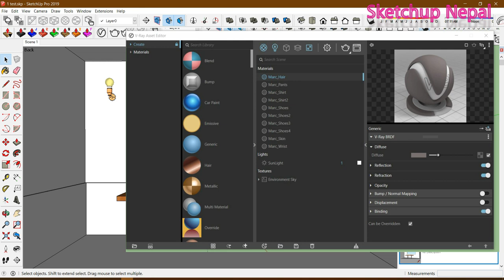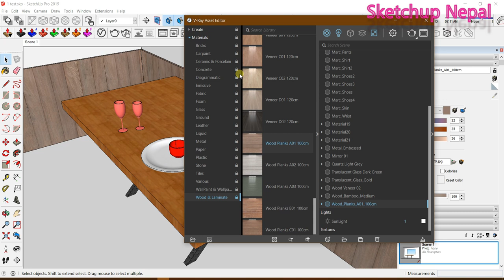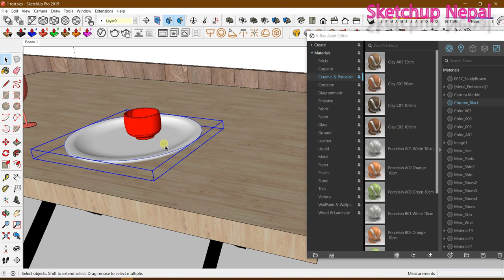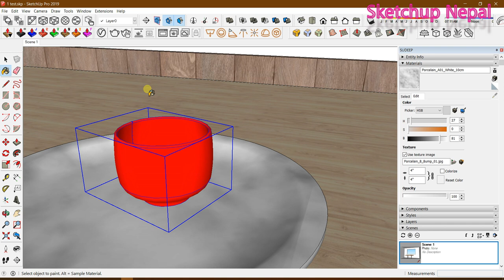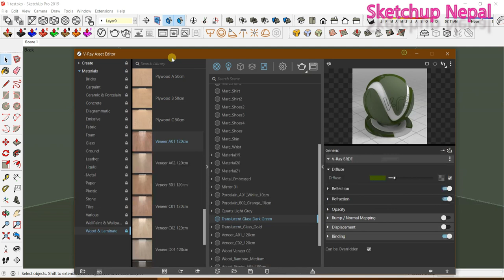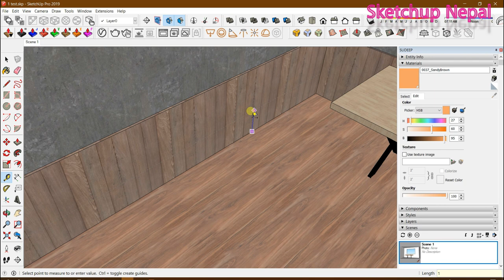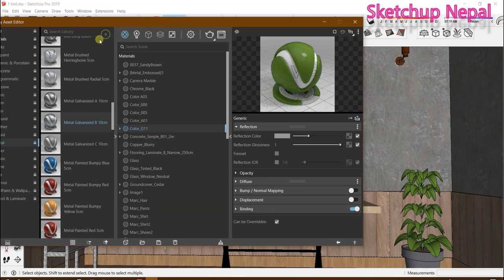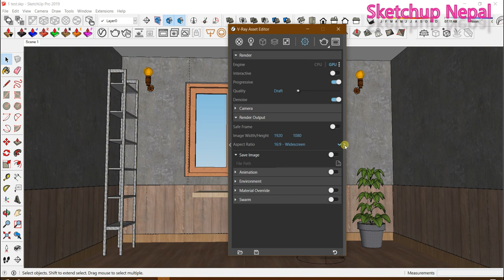Vray Next Sketchup | Asset Editor | Sketchup Nepal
In this part, we will learn to apply material using asset editor, Vray next sketchup.